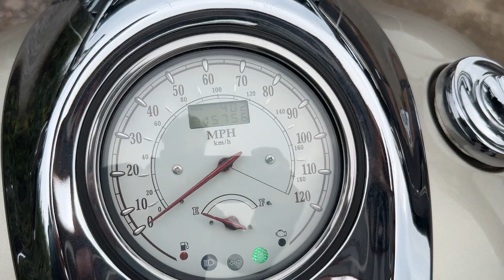2005 Yamaha XV1700 Roadstar Silverado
Here at American Cruiser UK we specialise in importing some of the nicest cruiser style motorcycles all the way from the USA.

We can deliver any of our motorcycles all over the UK completely hassle free.